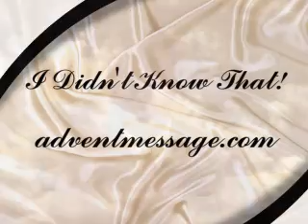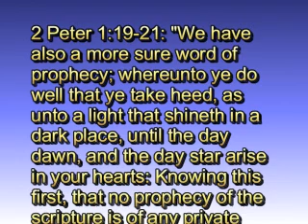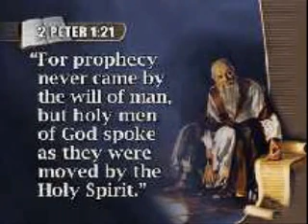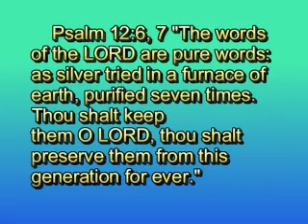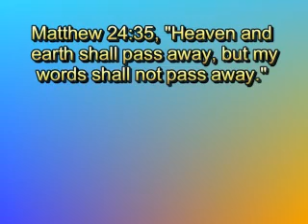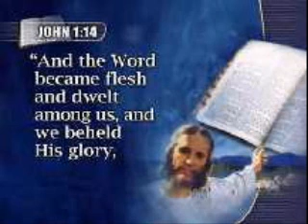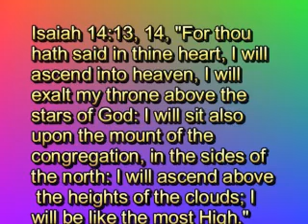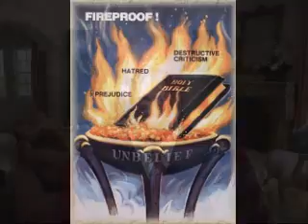♫ Bogus Bibles ♫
There many Bible versions that deny the full power of the Gospel of Christ. Believe it or not there is only ONE true Bible. Here is why.